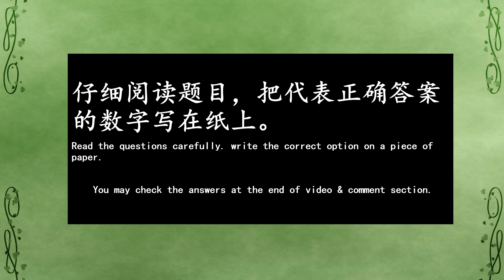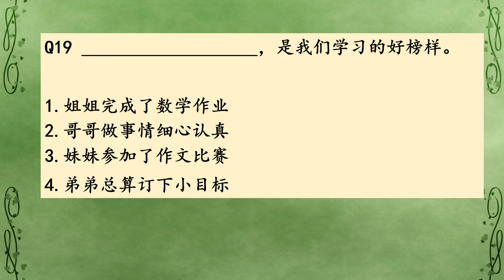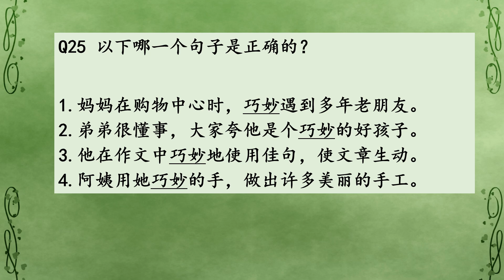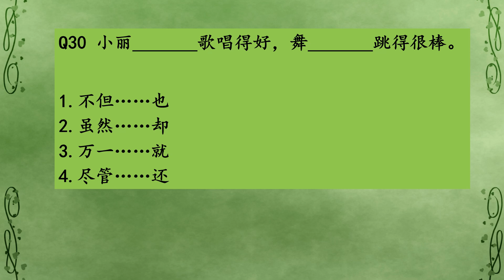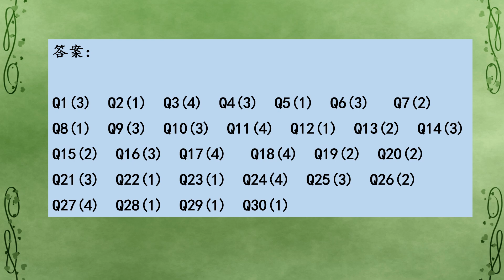PSLE (Primary 6) Chinese vocabulary MCQ exercise 1 小六会考华文语文应用练习（一）